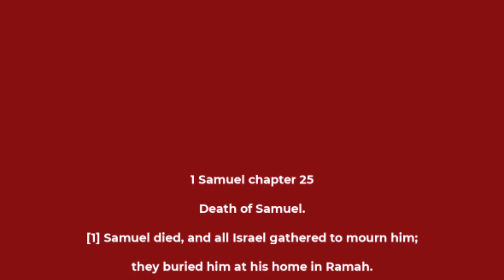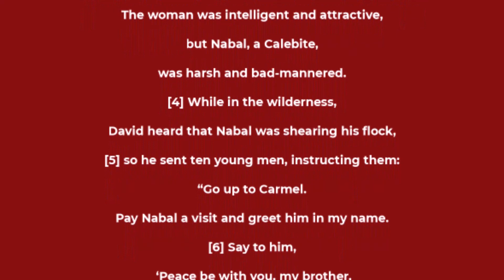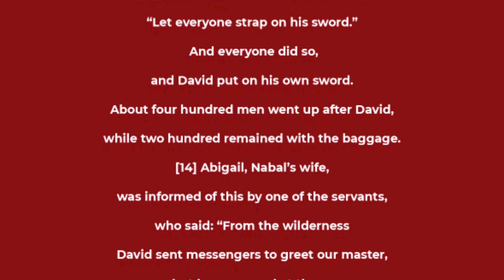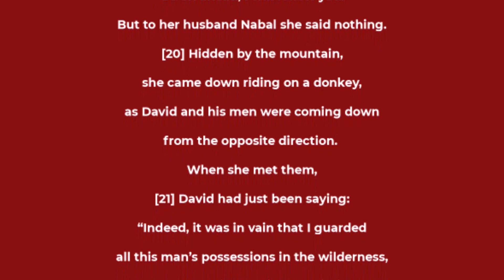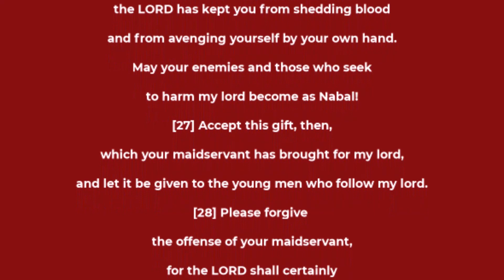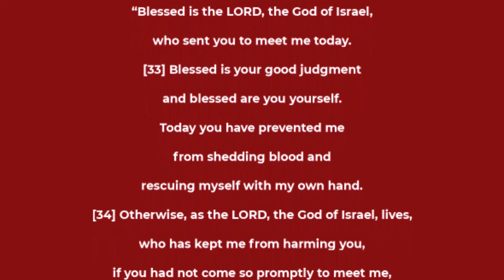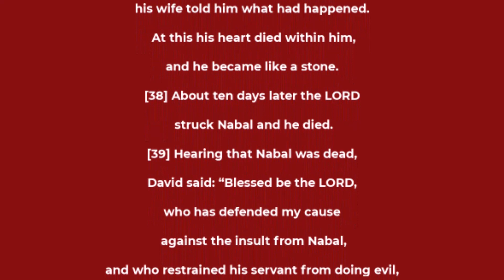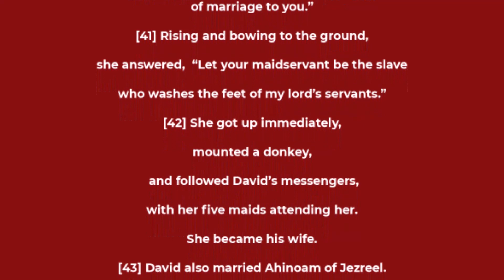1 Samuel chapter 25